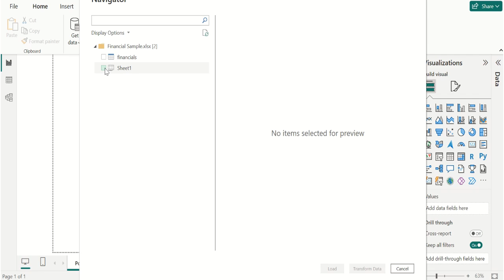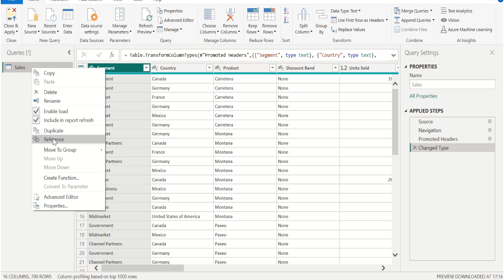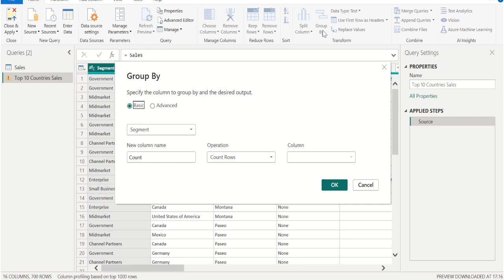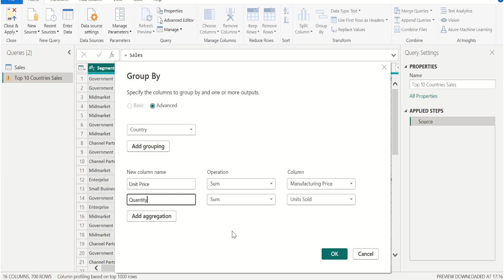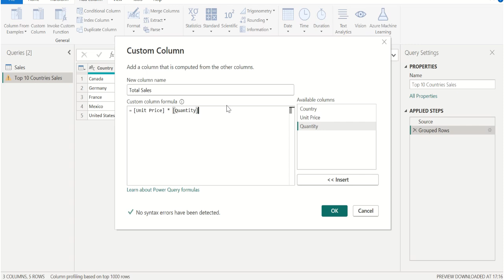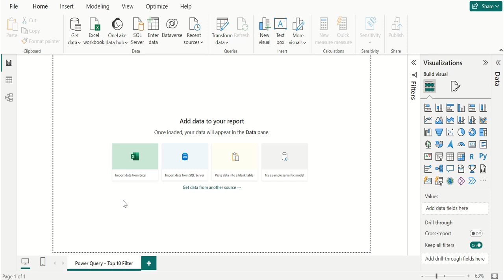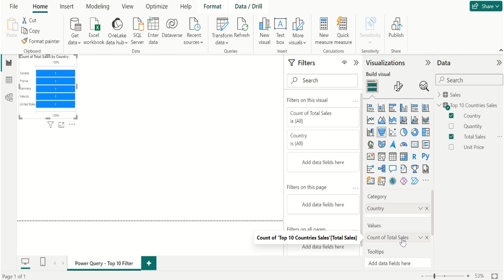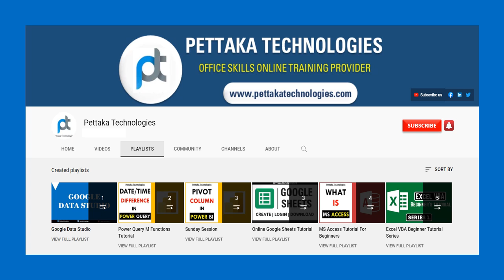How to Filter TOP 10 (Ten) Values in Power Query (Power BI)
Learn How to Filter Top 10 (Ten) Values in Power Query of Power BI. With Power Query, we can filter top ten 10 values or 10 column values & show top ten 10 records in Table. We use TOP N FILTER in Power Query of Power BI to show only filtered data in Power BI Table. You will get more videos like this in Power BI Power Query M Functions Tutorial Series  @PettakaTechnologies
Steps To Follow:
1) Data source should contain two columns.
2) Select "Visual" and go to Filter Pane.
3) Choose "Filters on this  Visual" and select filtering field.
4) Select "TOP N" to filter top 10 values and apply filter.
5) In Power Query, select "Group BY".
6) In Power Query, select "Keep Top N Rows"
7) Enter 10 ten to filter top 10 in Power Query.
8) We got Top 10 ten values in Power Query Table.
- Learn Business Intelligence with Microsoft Power BI from Pettaka Technologies.
- Power BI Tutorial for Beginners 2023.
- Power BI by Pettaka Technologies.
- Data Visualization with Microsoft Power BI.
This Power BI Power Query Filter Top 10 Tutorial video covers below topics:

1) How to filter top 10 or top n in Power Query (Power BI)?
2) How to filter top n values in Power BI Table?
3) How to show top 10 records in Power BI?
4) How to restrict data to show in table?
5) How to use TOP N Filtering in Power BI Desktop?

For more awesome Power BI Tutorial videos like this. Visit our official YouTube channel.

- "Happy Learning" -